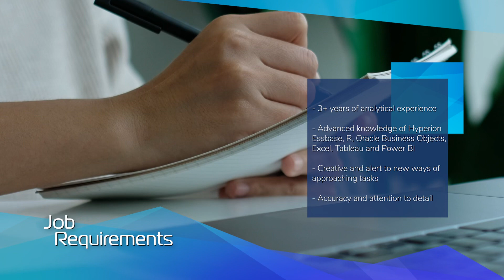Talent Search: Data Analyst II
Click the link below to apply today!